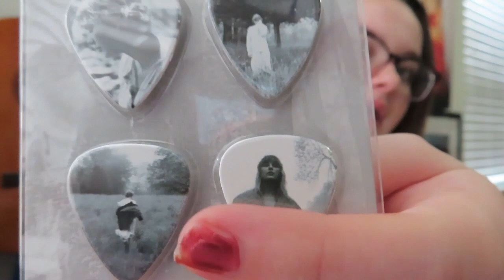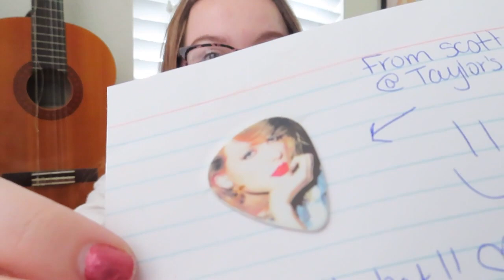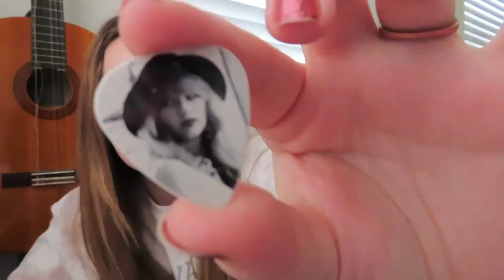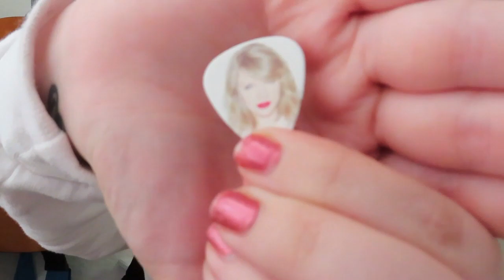TAYLOR SWIFT GUITAR PICK COLLECTION